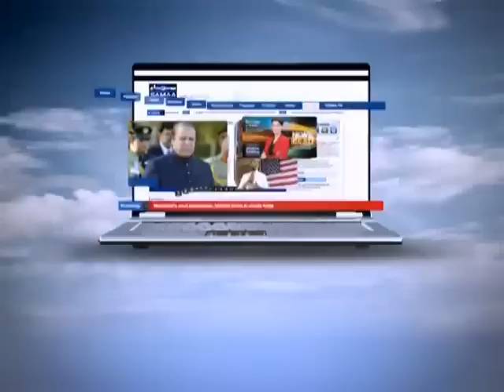AAP KI BAAT, Nov 10, 2011 SAMAA TV 2/2